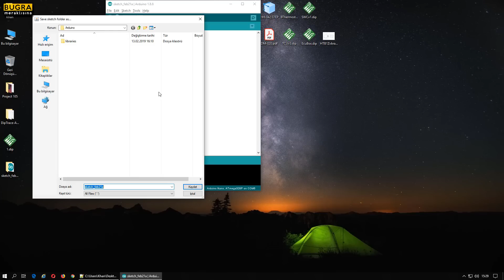Meraklısına! Arduino İle Ateşleme Bobini Kontrolü Nasıl Yapılır? Buji Ateşliyoruz!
Merhaba,
Bu videoda Arduino Nano ile bir MOSFET'i tetikleyerek anahtarlama elamanı olarak kullanıp Renault'un benzinli araçlarında kullandığı kalem bobininin indüklenmesini sağlıyor ve sonucunda ucuna bağlı olan bujinin çakmasını sağlıyoruz. Detaylar videoda.
İyi seyirler.

Kullanılan Malzemeler:
- Arduino Nano
- Potansiyometre(50K)
- 180ohm Direnç
- MOSFET IRF540N
- Optokuplör PC817
- Renault Kalem Bobin
- Renault Buji
- Yeteri Kadar Kablo
-12vDC 5A Güç Kaynağı